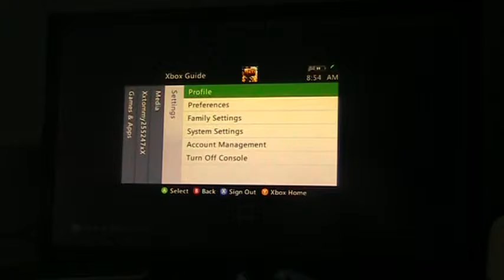Creative video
A videio in my creative world